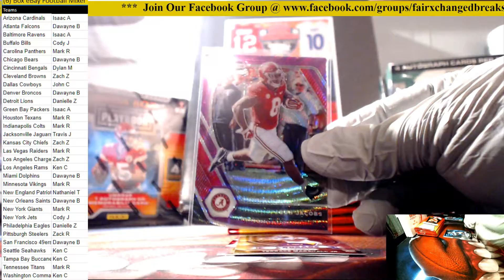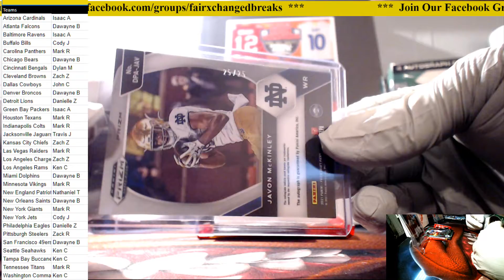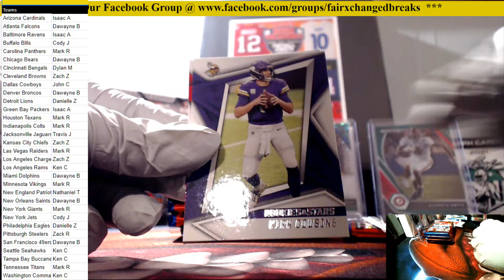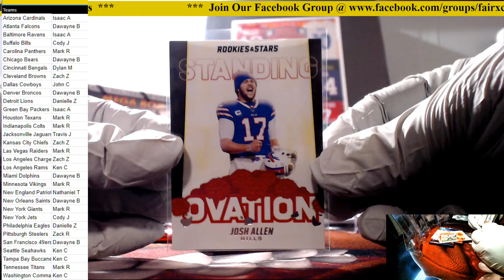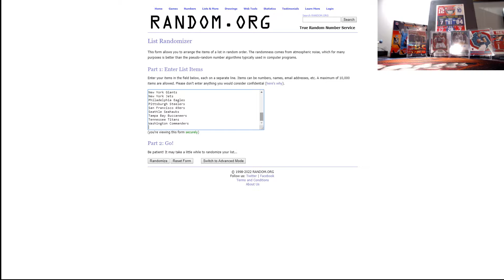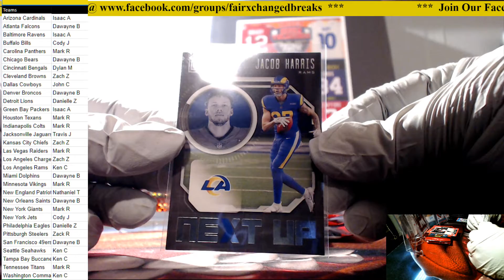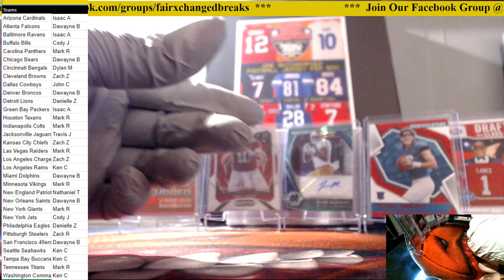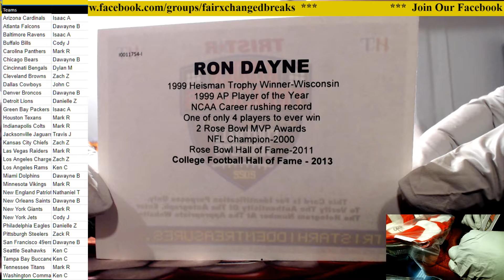6 Box eBay Mixer #2 6/26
FairXchanged, hosted by Tink, brings the hits to you live every week.
Jamie just hangs in the background poking fun at Tink while sleeving and sorting cards!!